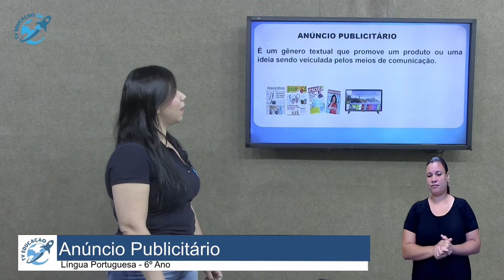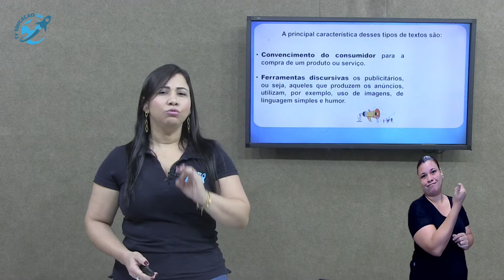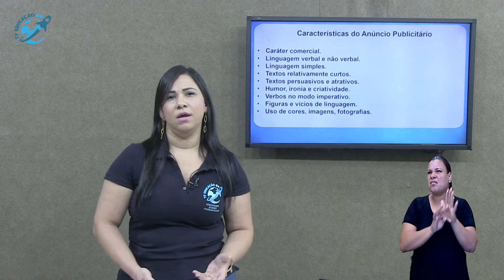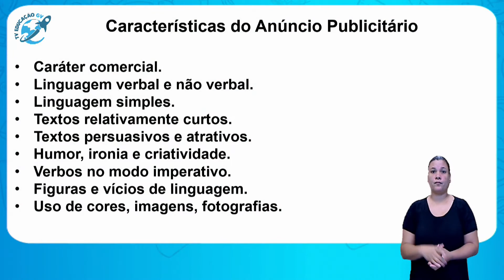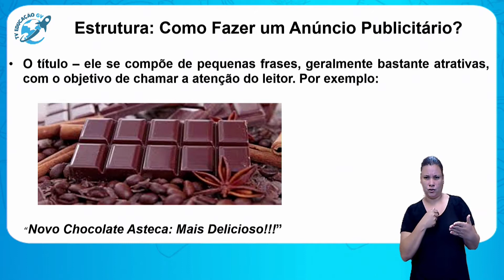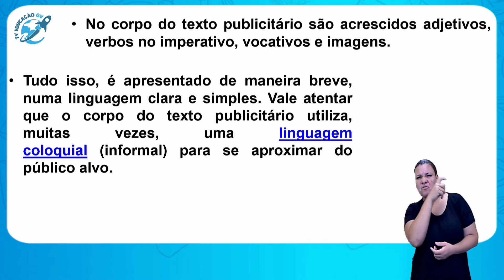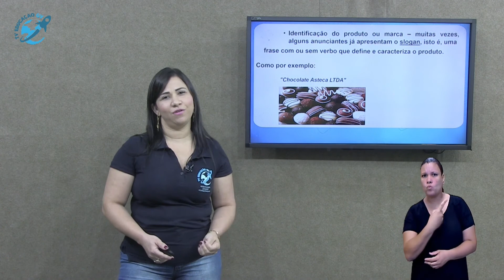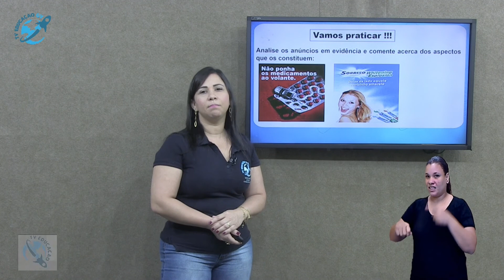Anúncio Publicitário- 6º Ano - 26/11/2020